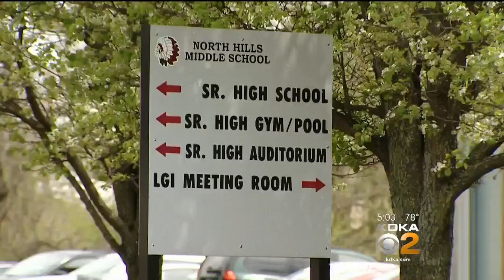North Hills School Board Will Vote To Start Process Of Putting Armed Guards In Schools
It's a debate facing virtually every school district across the country -- should armed guards be patrolling the halls of local schools? The North Hills School District is moving forward to allow just that; KDKA's John Shumway reports.